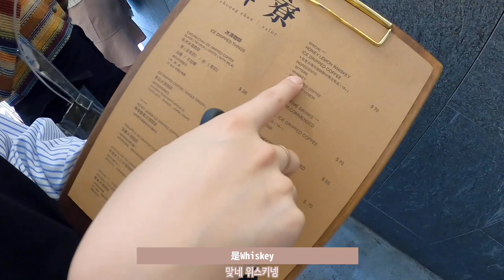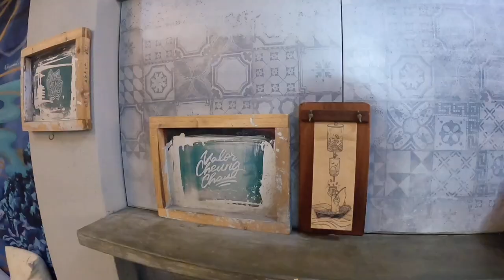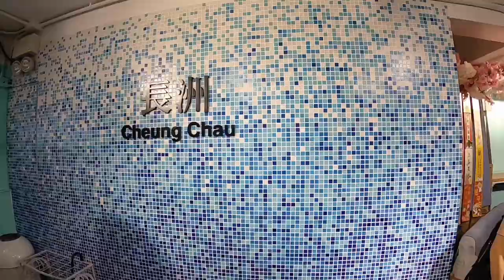【廣東話】 韓國回港後第一條日常Vlog!! 在長洲悠閒的一天🌼 跟著長州居民遊哪裡？🐋 | Cheryl SIT 희정 ♡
🔆 𝕋𝕦𝕣𝕟 𝕠𝕟 𝔼𝕟𝕘 𝕤𝕦𝕓𝕥𝕚𝕥𝕝𝕖!!

回到香港後隔了好幾個月才再拿起相機拍片🦦
上個月開學後 要兼顧各方面 有點忙ㅠㅠㅠ
雖然沒能很頻密的上片 但還是有努力在剪的✂️
希望大家喜歡這條影片
回韓國之前打算拍多一點香港日常 當作個小記錄〰️
再等我一下下！我們下條影片再見吧♥️

홍콩에서 잘 지내고 있는지, 일상 어떻게 되는지 궁금해 하시는 분들이 많은 것 같고
또 시국때문에 다들 여행도 못 다니고 있잖아요🥺
제 영상 보시고 여행하는 맛을 오랜만에 느꼈으면 하는 마음으로 찍었습니다!〰️
홍콩 일상 영상으로 많이 찾아올 예정이니까
조금만 기대해주세요오!💙

香港日常 香港旅行 香港生活